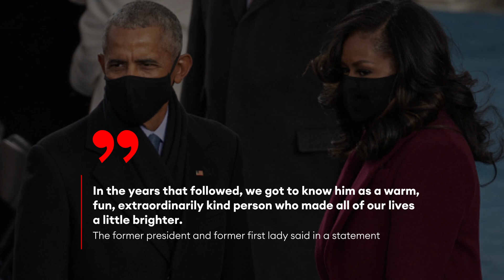Obamas' Personal Chef Dies In Martha’s Vineyard Pond, Barack And Michelle Obama Issue Statement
Massachusetts State Police divers recovered the submerged body of former President Obama’s family chef Monday, less than 24 hours after the 45-year-old went paddleboarding on a Martha’s Vineyard pond Sunday evening.